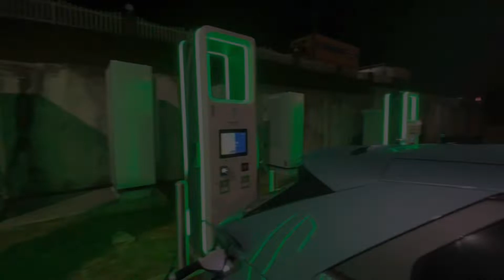POLESTAR Pilot Assist DRIVING ON A RAINY NIGHT ! Self Driving TECH